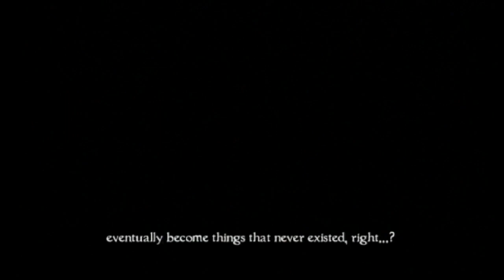Let's Play Fatal Frame 4- Chapter 1: Out of tune (1)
Re-uploading these in the hopes that I will someday finish.